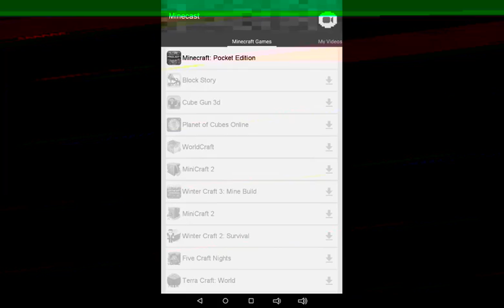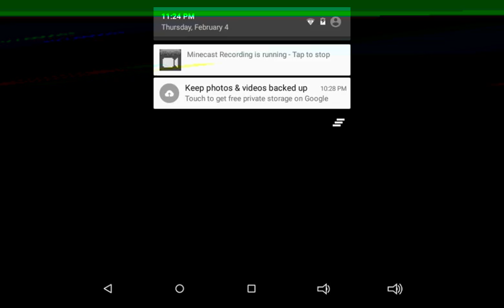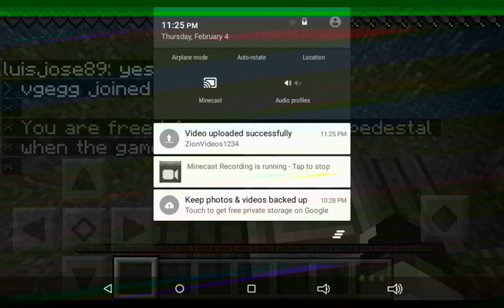Lifeboat Survival games Tail